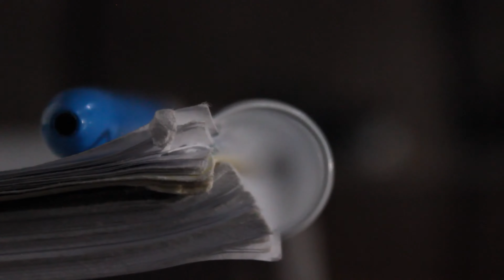Lil Uzi Vert's Eternal Atake review!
It finally dropped, what do you think of it?

Rob: 4/10
Tyler: 3/10